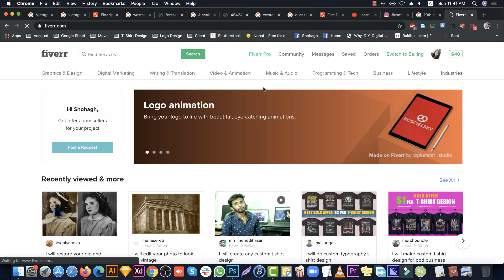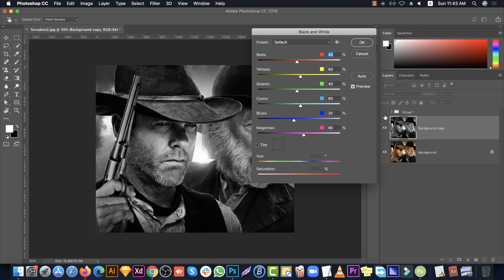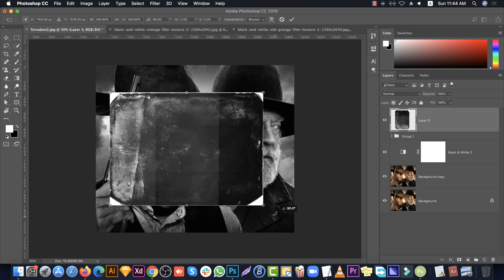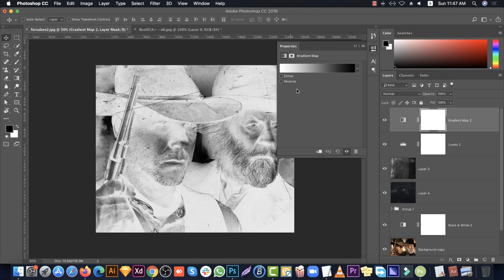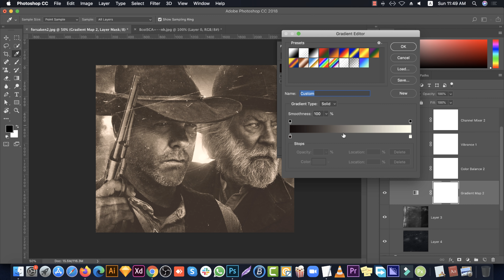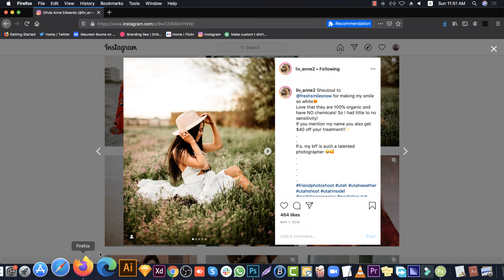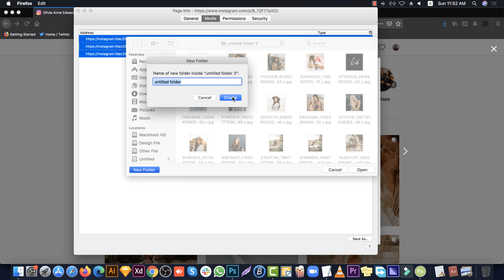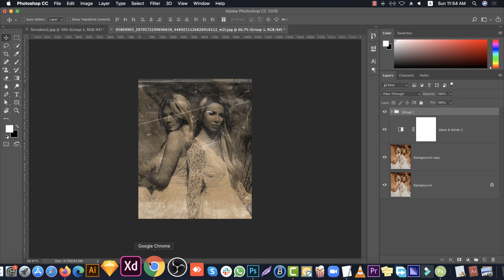Vintage Photo Effect Photoshop Tutorial (FREE Textures!) - Fiverr New Work Idea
আজকের ভিডিও তে চমৎকার কিছু বিষয় তুলে ধরলাম।সাথে ফাইভারে কাজ করার জন্য নতুন একটা বিষয়ের ধারনা দিলাম সাথে কিছু টিপস এন্ড ট্রিকস ও শেয়ার করলাম।  সম্পূর্ণ ভিডিও টা মন দিয়ে দেখলে হয়তো অনেক নতুন আইডিয়া পেয়ে যাবেন।  ভিডিও টা শেয়ার করতে ভুলবেন না।